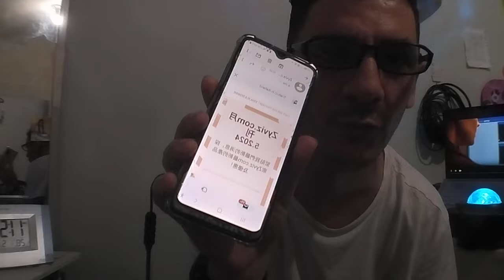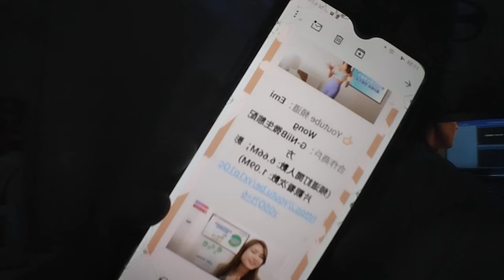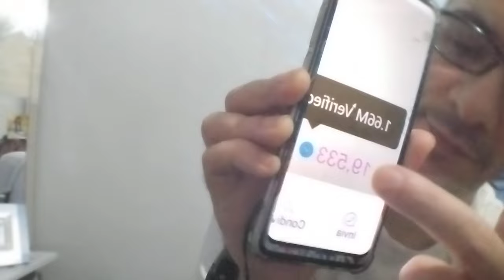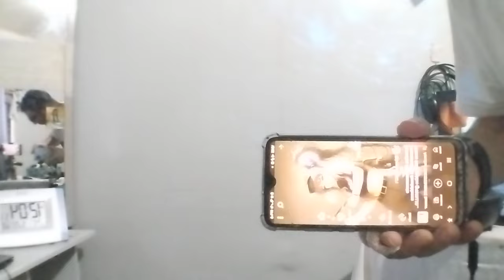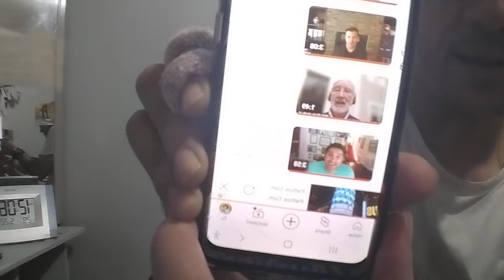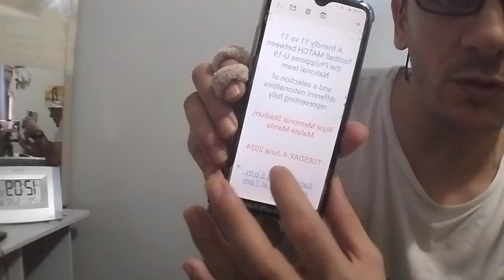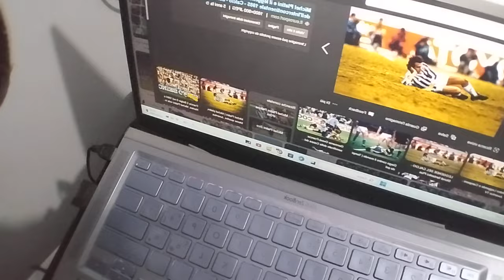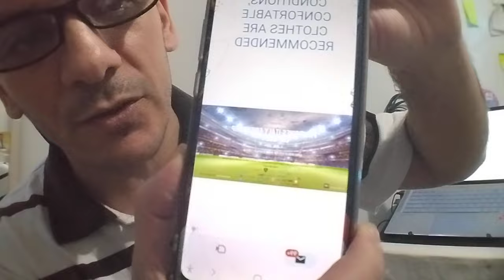9 Things You Didn't Know About Xmandre Dimples at U19 Match 🇵🇭❤️🇮🇹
insta360 x4 insta360 insta360 x3  @insta360 OMG! The Xmandre Dimples Get INVITED to the Philippines vs Italy U19 Match! (Zyviz Update!)
The Xmandre Dimples Are Going GLOBAL! (Zyviz Update, Embassy Invite & HUGE Interview!)
Hold onto your hats, Dimply Nation, because things are about to get CRAZY!   This week has been a whirlwind for the Xmandre Dimples, and we're here to spill all the tea!

First up, Zyviz.com has a BIG update!   We can't reveal everything just yet, but let's just say you're not gonna wanna miss what's coming next!

But wait, there's more!  The Philippine Embassy just invited us to a once-in-a-lifetime event: the U19 friendly match between the Philippines and Italy! 🇵🇭🇮🇹  Can you believe it?!  We'll be cheering on our boys (and maybe even meeting some future football stars!) ⚽️

And to top it all off, we got interviewed by pathos.com!   We talked about everything from our family journey on YouTube to our future plans.  This is HUGE, and we can't wait for you to see it!

Is it the Zyviz.com update, the football match, or the pathos.com interview? Let us know!

 / xmandredimplefamily

1)This video has no negative impact.
3)It is transformative in nature. insta360 flow